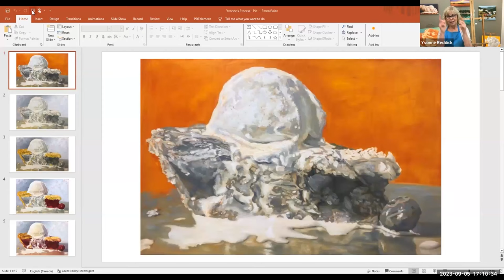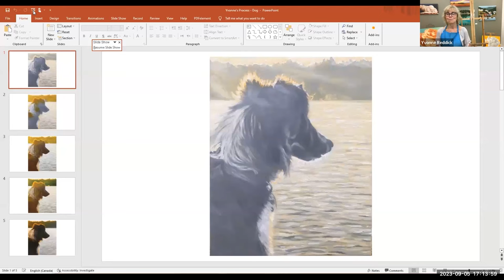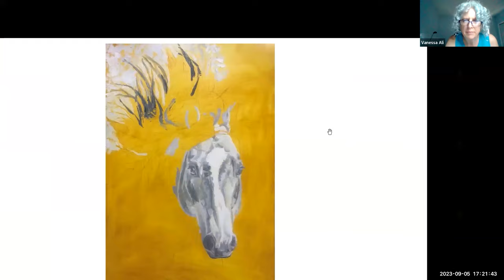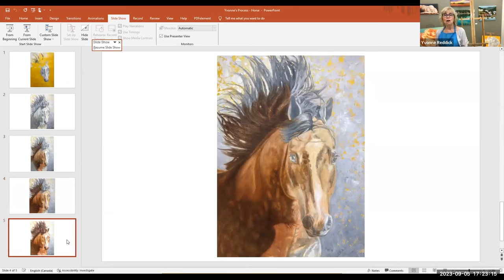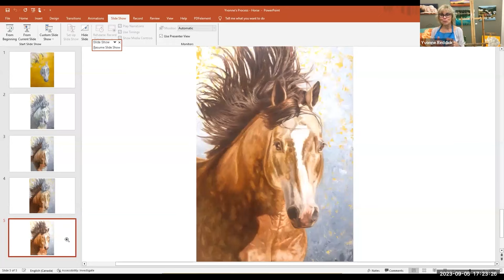How to Paint like the Old Masters with Yvonne Reddick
"I believe deeply in the benefits of mentoring because I always thought painting would be just a hobby until renowned Canadian artist, David Langevin, invited me to be mentored in his studio as his apprentice. During our hour together, we will have a chance to talk a bit about my process and some of the fabulous techniques of layering, glazing, etc. to give you a sneak peek into how to make your paintings seem to glow from within.

I would love to hear a bit about some of the things you are hoping to learn as you advance your art practice. I will fit in a short demo to show you a little bit of the magic that happens when you add glazes to an underpainting and begin to punch up color and depth. Hope you can join me!